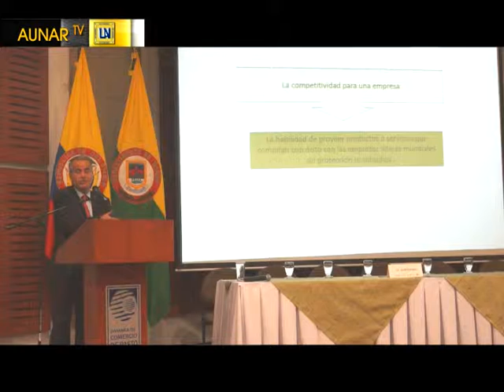AUNAR TV #16 Noviembre 5 De 2014